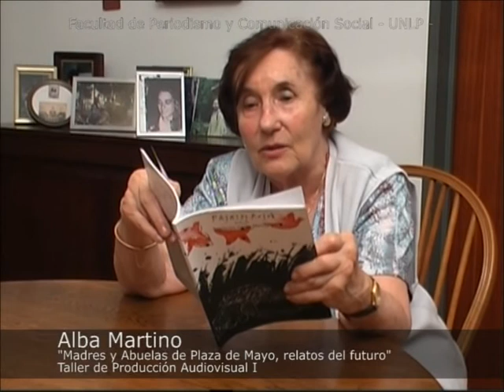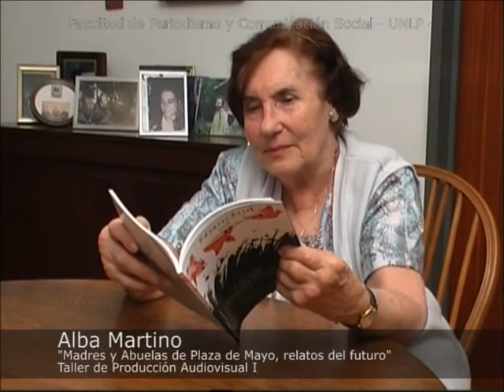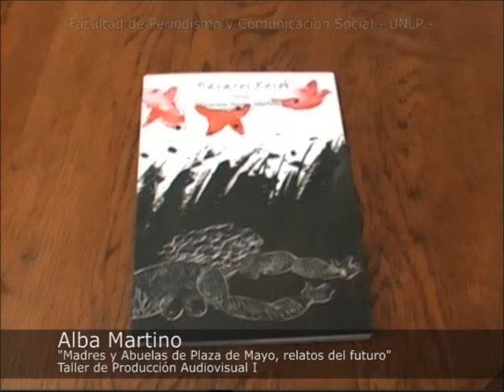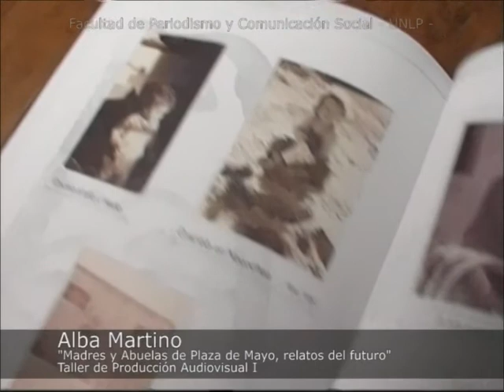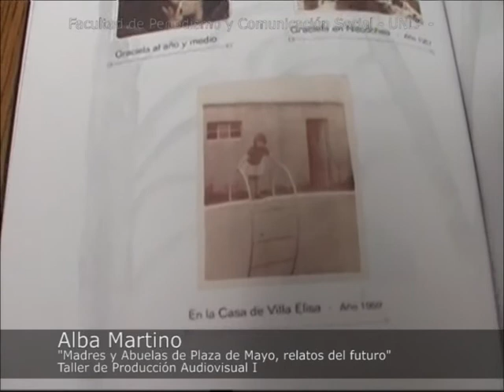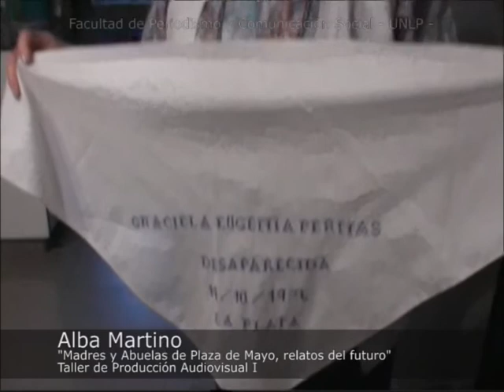Abuelas y Madres de Plaza de Mayo. Entrevista a Alba Eugenia Martino